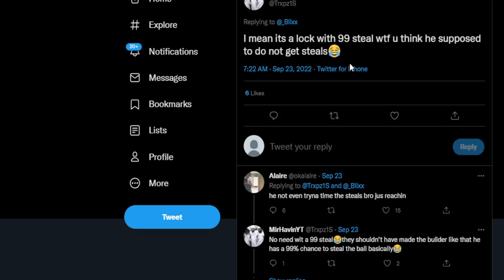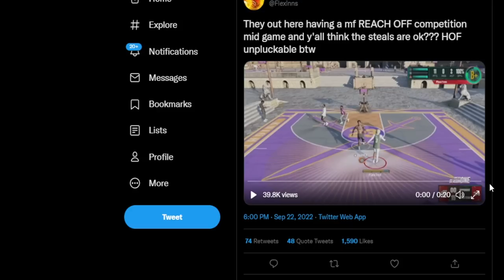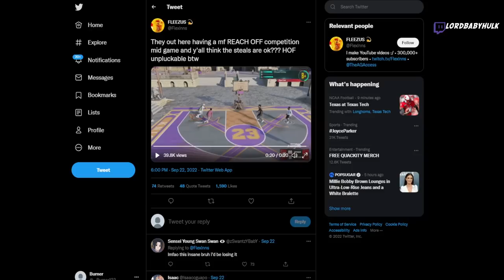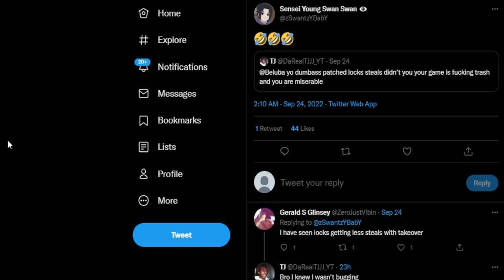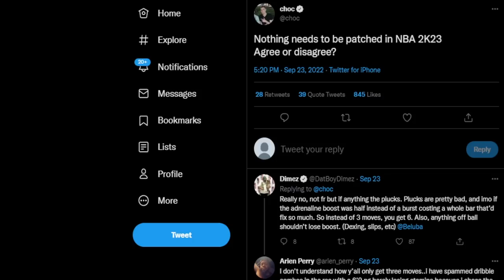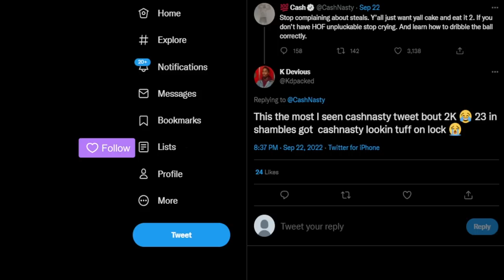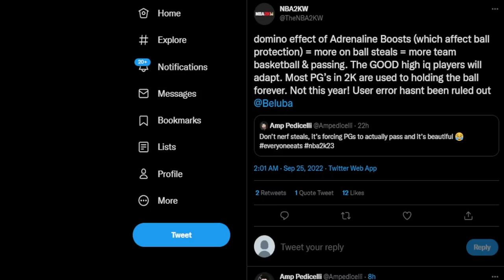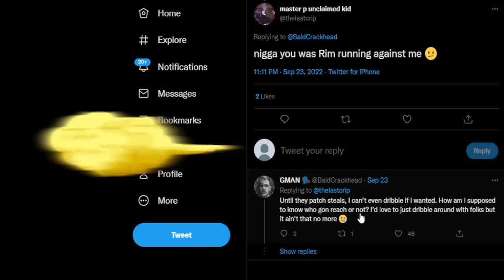NBA2K23 NEXT & CURRENT GEN PATCH UPDATE 🤯 GMAN EXPOSES NBA 2K23 | NBA 2K15 PARKS RETURNING!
GMAN EXPOSES NBA2K23 | NBA2K15 PARKS RETURNING!